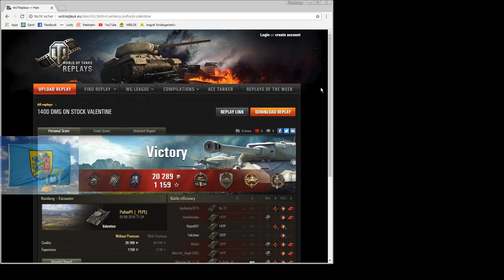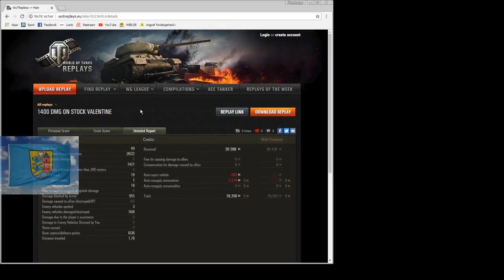World of Tanks Replay #052 [HD] - stock Valentine rockt - WoT Replay #052 [HD] [deutsch]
Moinsen!

Heute mal ne Runde low tier in einer stock Valentine.
Gute Unterhaltung!

Falls ihr eigene Replays habt, die ihr gern mal gezeigt und/oder kommentiert haben wollt, schreibt mich in game an oder schickt mir einfach eine Mail mit dem Link an:

MfG

Flens ;)